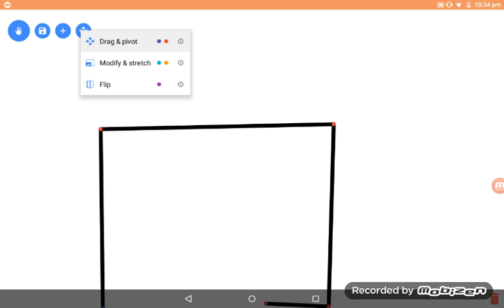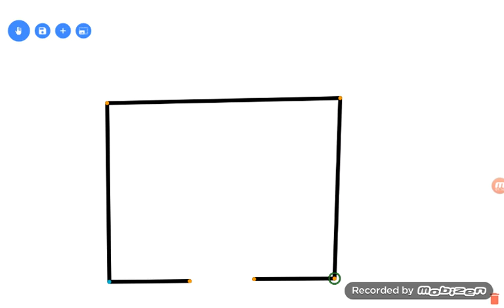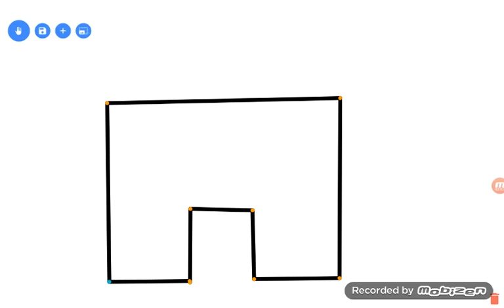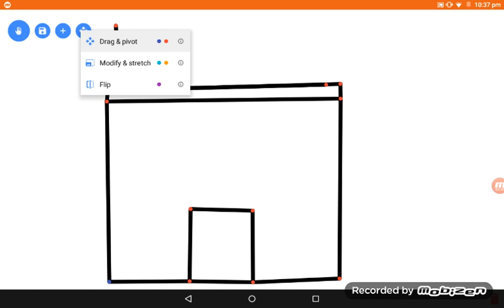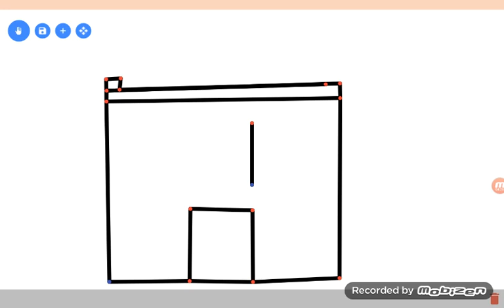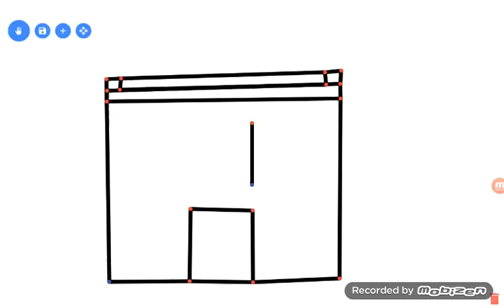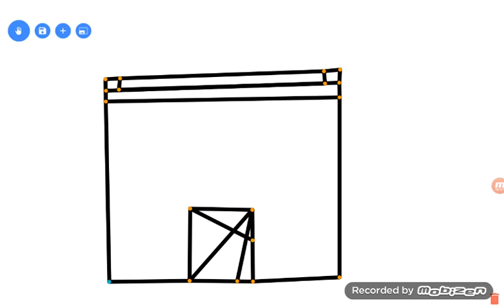Stick Fighter | How To Make A Base